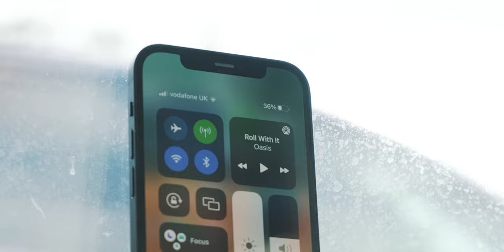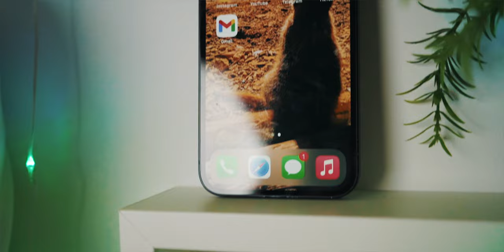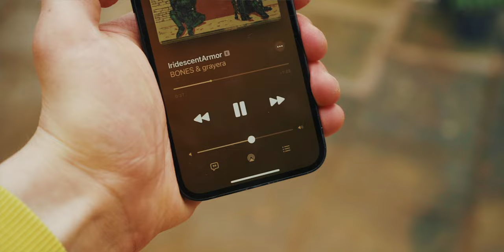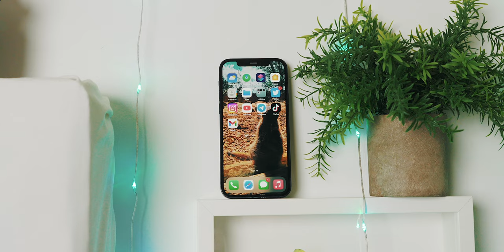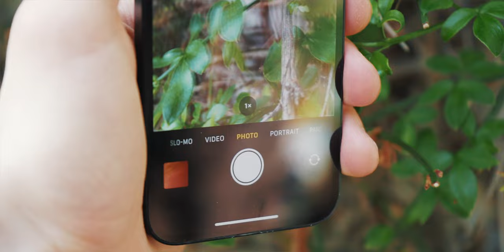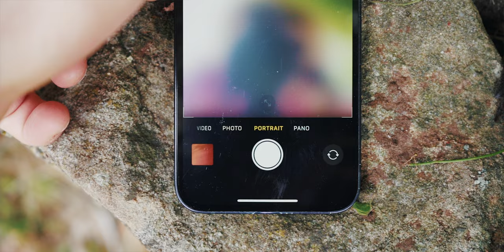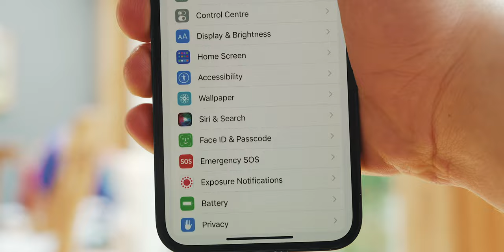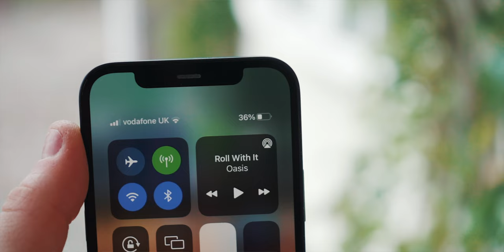Should you buy the iPhone 12 in 2022? A VERY Long Term Review!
The iPhone 12 has been out since late 2020 now, however, it is still the cheapest iPhone you can buy new to get the new squared-off design, along with night mode on all cameras, and many other features.  Today, we take a look at what the iPhone 12 is like in 2022, and discuss who should buy one!

While these videos are completely free for you to watch, they take a considerable amount of time for me to make, so I'd be very grateful if you used my Amazon Affiliate link. (It doesn't cost you a penny lol)

My equipment:
Camera: Canon EOS R
Lenses: Canon 24-70L, Canon 17-40L
Microphone: Neumann TLM 102, Rode VideoMic
Computer:  2020 M1 MacBook Pro
Editing software: Final Cut Pro X/Premiere Pro CC
Music/Audio software: Logic Pro X